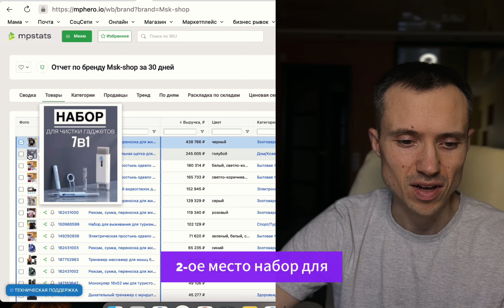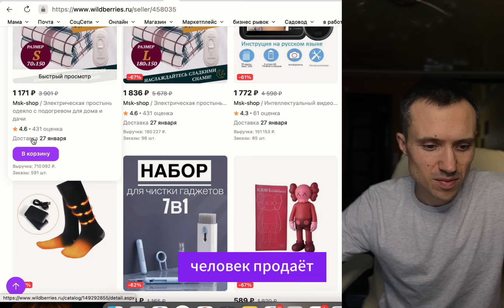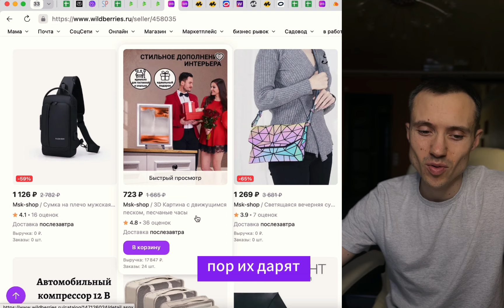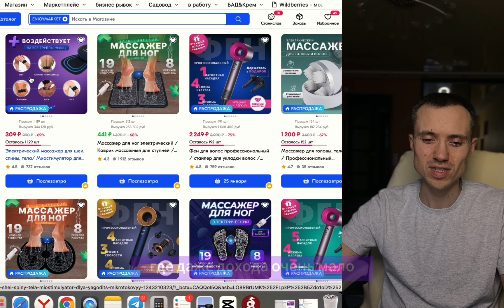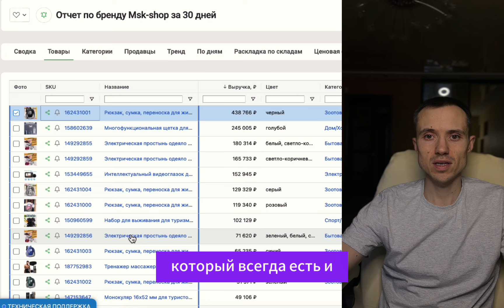200 заявок за 2 дня. На запуск с нуля по дропшиппинг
Берем в общий бизнес дропшиппинга. Бизнес на товарке для маркетплейс.

Лентяев и желающих получить легких денег не берем в партнерку.

Нужно учится и работать  в этом бизнесе. Легко не будет, но результат того стоит.

Более подробно в телеграм написать "Ютуб Дроп"

200 заявок за 2 дня. На запуск с нуля по дропшиппинг

00:00 Успех в дропшипе

• Автор рассказывает о своем успехе в дропшипе, получает 200 заявок за два дня и 1000 просмотров на YouTube.
• Упоминает о платных и бесплатных источниках трафика.

01:14 Анализ продаж

• Автор анализирует продажи разных товаров, показывает примеры успешных продаж и тех, кто не занимается своим магазином.
• Упоминает важность улучшения карточек товаров и создания привлекательных изображений.

04:45 Советы по дропшипу

• Автор дает советы по дропшипу, как создавать карточки товаров, выбирать цены и заниматься рекламой.
• Упоминает возможность работать с разными маркетплейсами и следить за новостями о новых товарах.